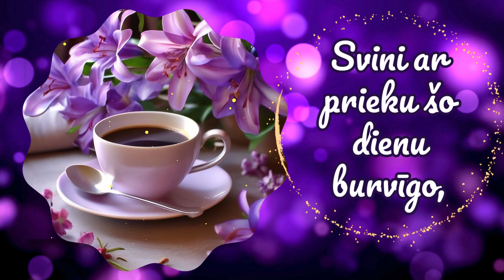Burvīgu Tev Dzimšanas Dienu!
Svini ar prieku šo dienu burvīgo,
Lai skaistas sajūtas Tevi ielīksmo!
Gremgējies saldās atmiņās,
Lai ar siltumu sirds Tava piepildās.
Skaties ar ticību nākotnē,
Lai spēks darboties jaunā gaisotnē.
Mīļi sveicieni Tevi šodien lai skauj,
Patiesu prieku lai sirds izjust ļauj.
Burvīgu Dzimšanas dienu!

👍 Ielaiko  kā pateicību par veltīto laiku un enerģiju veidojot šo materiālu.

💛NODARBĪBAS💛

❤️ Sīkāka informācija par Ingas Žentiņas nodarbībām un pieteikšanās caur saitu

Mīlestības Ceļš

📲 Piesakies FB grupai:
Mīlestības Ceļš

Video kopsadarbībā:
Inga Žentiņa
Laila Savina

Pasta adrese:
Inga Zentina
T0E 0A1
Canada